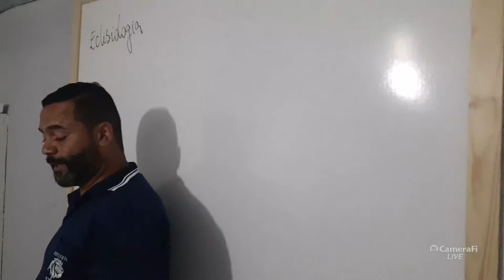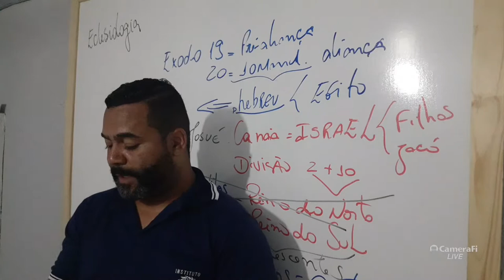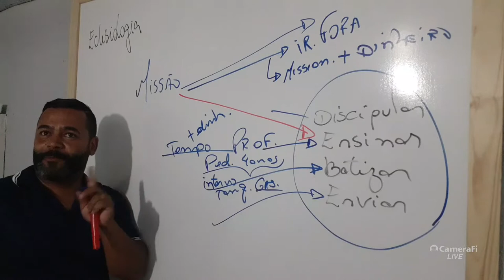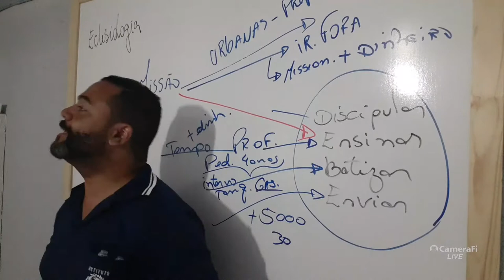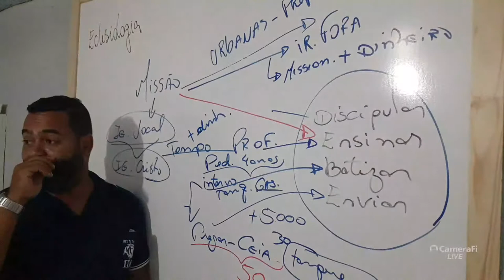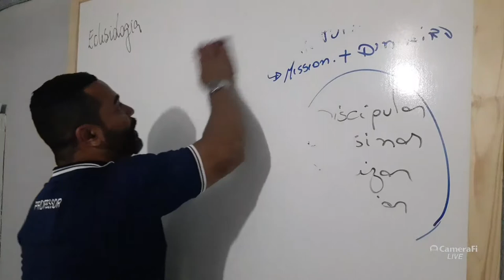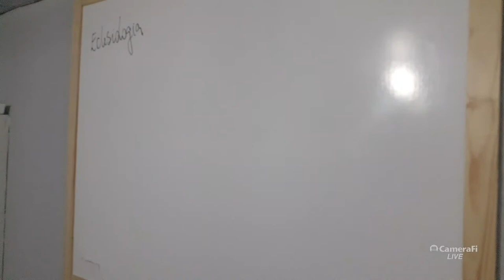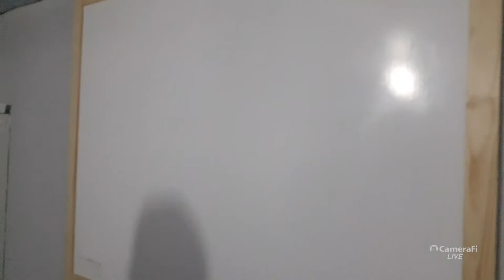Instituto IDE's broadcast